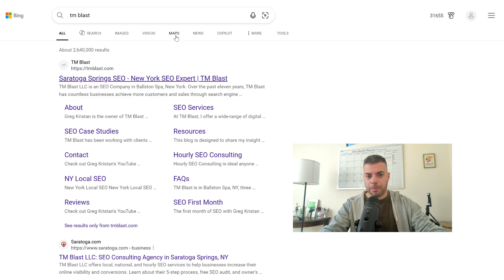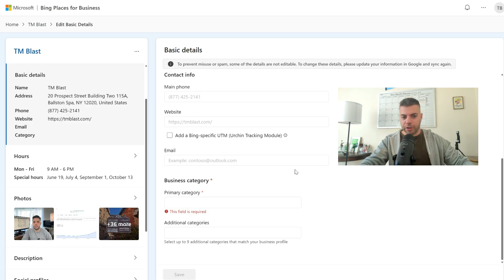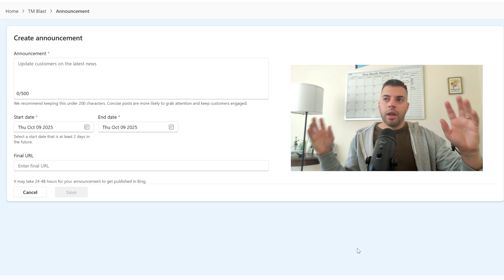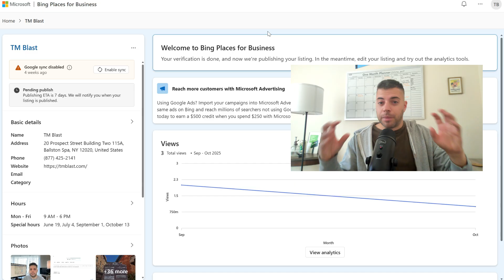Bing Places for Business Update Check Your Listing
Unfortunately, I'm seeing loads of errors for my clients now, so I'm creating this video to explain what you should look at now in your account. The most common errors that I'm seeing, as of 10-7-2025, are in the timestamps below

Timestamps
0:00 Introduction
0:20 TM Blast Does Not Show Up Now After the Update
0:36 Google Message Error / Pending Publish
0:55 Check Your Basic Details for Errors - Category
1:22 Photos Might be Missing
1:44 Description May Be Missing
2:10 Check the Social Profiles
2:21 Additional Details Check
2:26 Special Announcements are Probably Missing Now
2:45 In Summary

Bing Maps SEO is part of my Local SEO service for clients. With the lack of mobile presence with Bing, don't expect much of any trackable calls within the platform. The metric that I like to look at for my clients is impressions, and if we are growing in Bing Map search